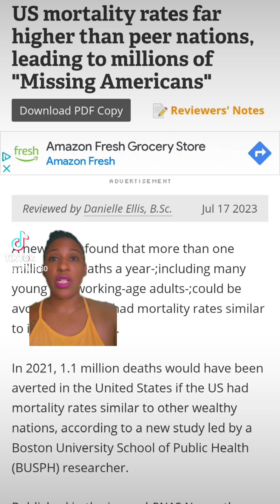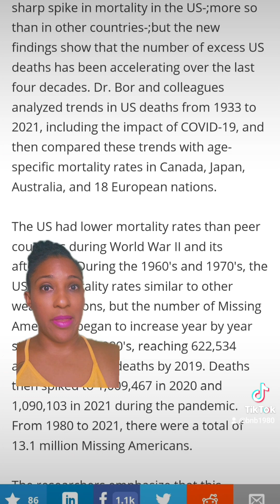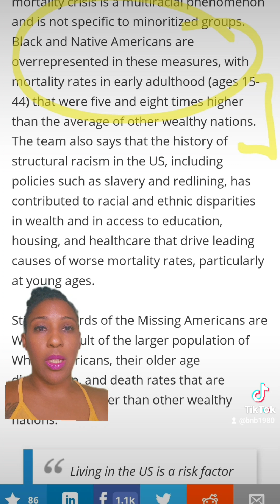Why US Mortality Rates Are Higher Than Other Peer Nations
US Mortality Rates Far Higher than Peer Nations. In this video, we explore the reasons behind the higher mortality rates in the United States compared to other peer nations. We'll examine various factors such as healthcare access, lifestyle choices, and social determinants of health that contribute to this disparity. By the end of this video, you'll have a better understanding of why the US has higher mortality rates and what can be done to address this issue.